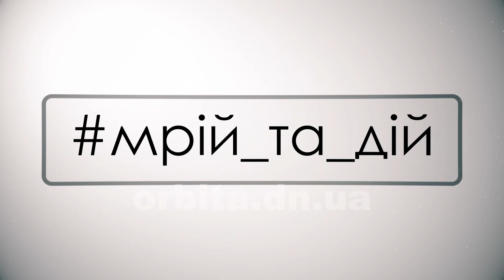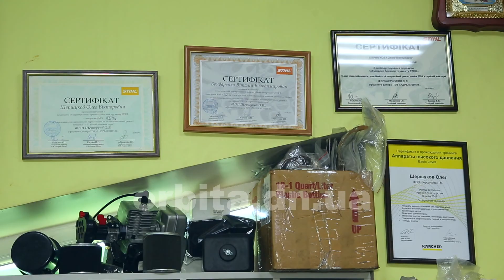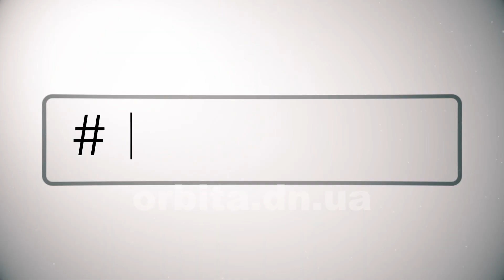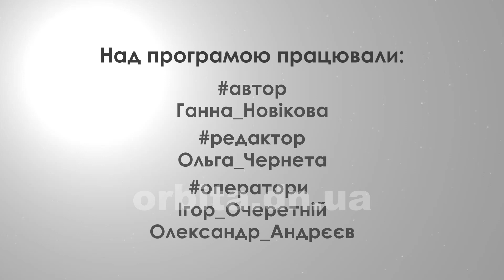Олег Шершуков: успішний бізнес – техніка для людей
Олег Шершуков. 47 років. Підприємцем став у 2002-му. Стартував з невеличкого намету на ринку. Згодом в одному з банків скористався програмою підтримки бізнесу, таким чином розширив власну справу. У 2010 відкрив свій магазин. І сьогодні в нашому місті він став офіційним представником багатьох європейських фірм - виробників техніки для саду та городу. Про нелегкий старт, вміння своєчасно зорієнтуватись в наших нестабільних умовах, труднощі в роботі з технікою та людьми - наша розмова.